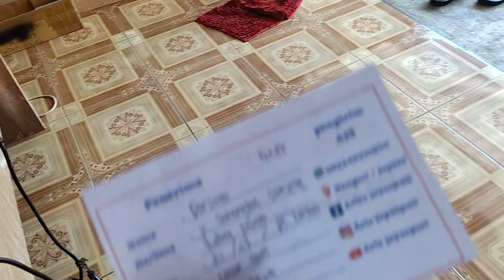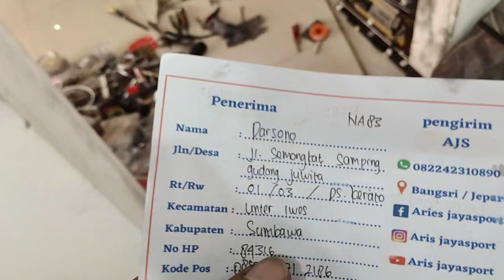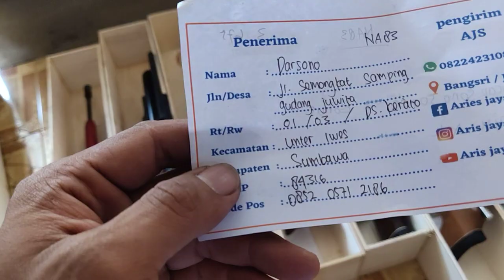BOCAP POPOR SONO HRG OBRAL BOSQ..whsp 082242310890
pusat senpan angin harga murah kualitas tidak murahan

No rek BRI : 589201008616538 hanya a/n  ARIS SUSANTO
                      aris jaya sport oficial
facbook     : aris jaya sport

untuk order, konsultasi bisa langsung whatsapp, telpon , vc

untuk membuktikan sendiri akurasi bisa langsung ke lokasi, bisa di coba sampai puas
akurasi kita utamkan , amzing long range, big game , small game,

        Kecamatan       :  Bangsri
        Kabupaten       :  Jepara
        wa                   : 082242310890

langsung saja guysss ke lokasi buktikan sendiri saja .

Silhkan yg mau order bosku

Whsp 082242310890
Canel yutub Aris Jaysport

senapanimport sahabatbedillers arisjayasport arisjayasportoficial ajsmania posindonesia jne salamsatularas Ready stok bosku.